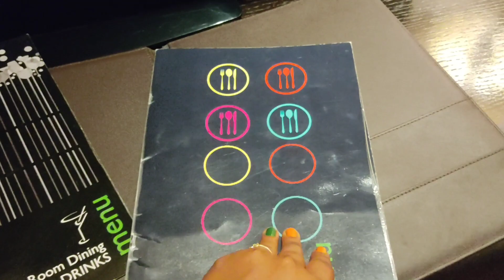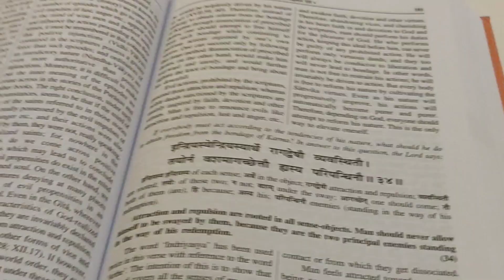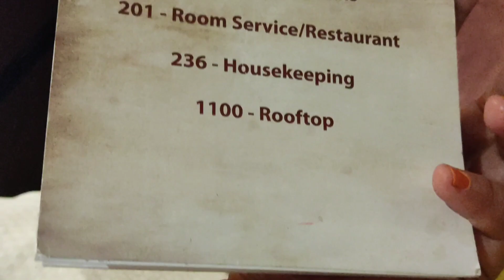কোলকাতায় গিয়ে আমরা কি কি করলাম❤❤ জানতে হলে পুরো ভিডিও টি দেখতে হবে🥰🥰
কোলকাতায় গিয়ে আমরা কি কি করলাম❤❤❤